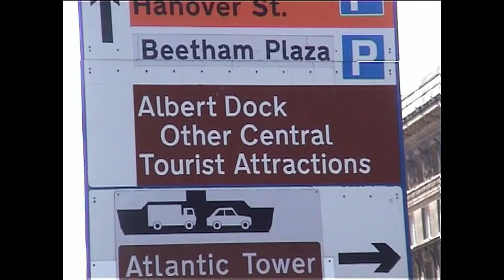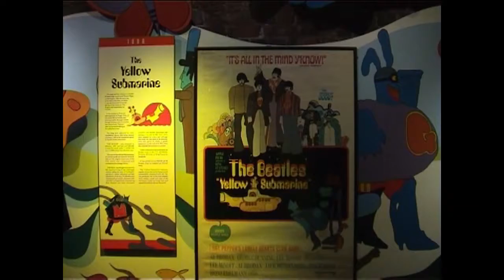the beatles story movie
A visit to the Beatles Museum in Liverpool